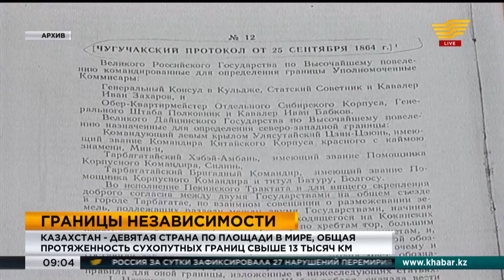Выпуск новостей 09:00 от 02.12.2019